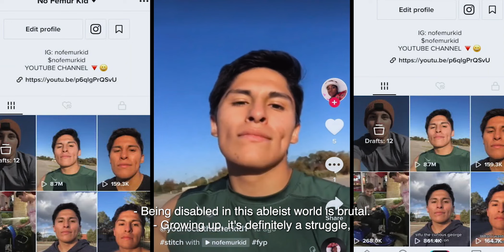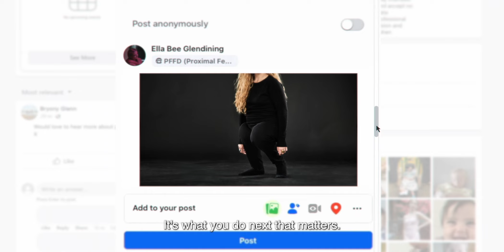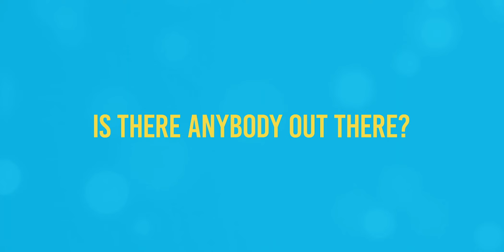Is There Anybody Out There? - official festival trailer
Groundbreaking documentary, Is There Anybody Out There? follows filmmaker Ella Glendining’s global search for someone with a body that looks like hers, and explores what it takes to love yourself fiercely as a disabled person in an ableist world.

In cinemas from 17 November 2023.